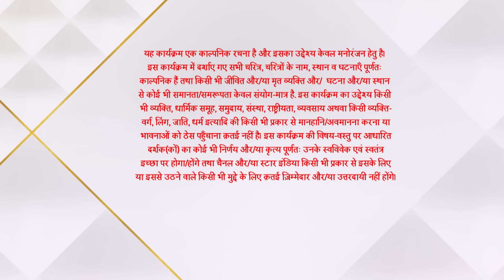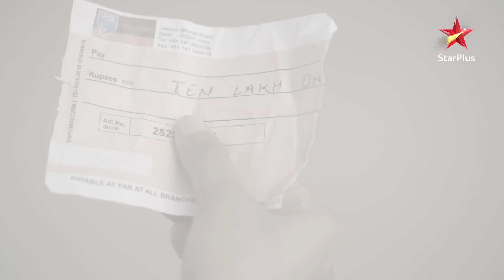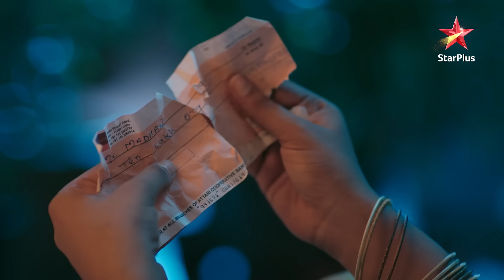Imlie | इमली | Jyoti ne di Imlie ko salah!